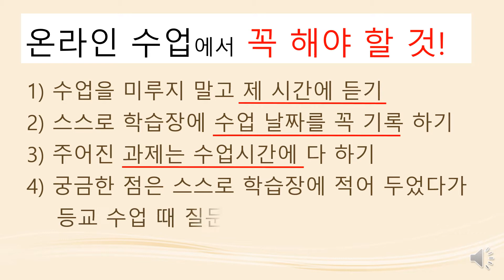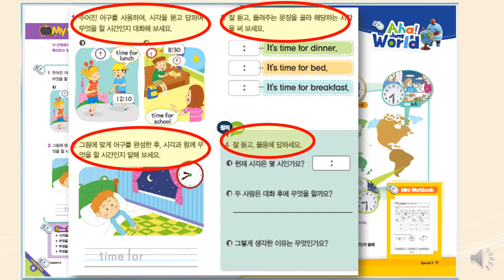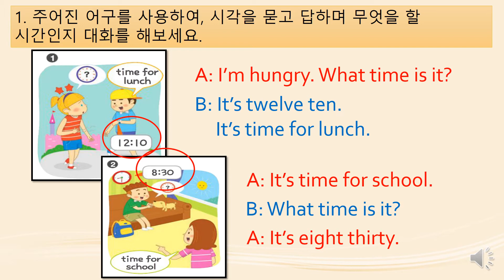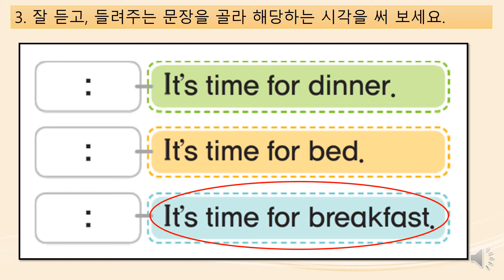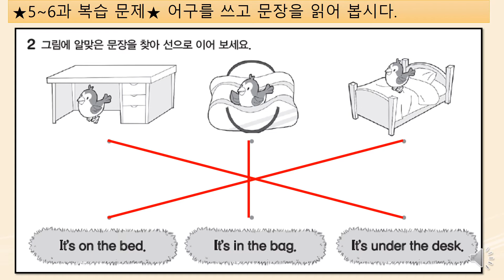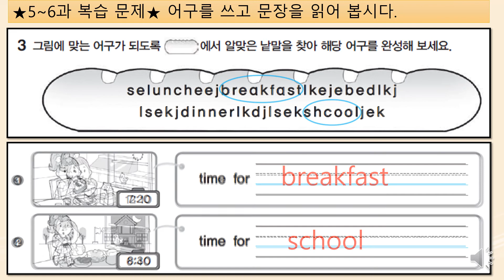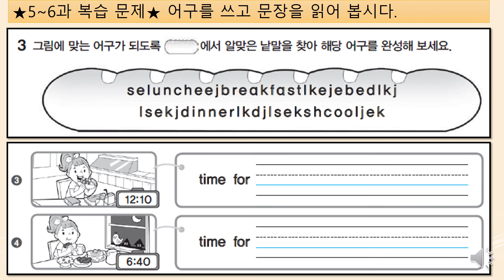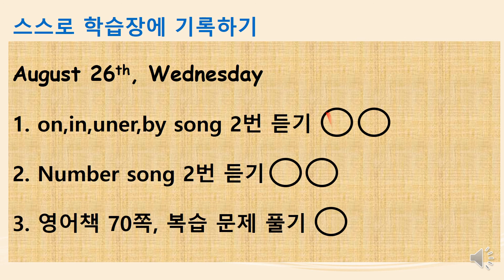4학년 Lesson5 6 복습